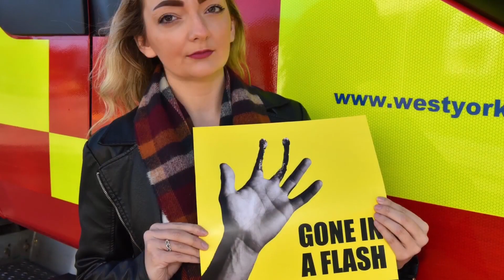Our Year in Pictures 2018